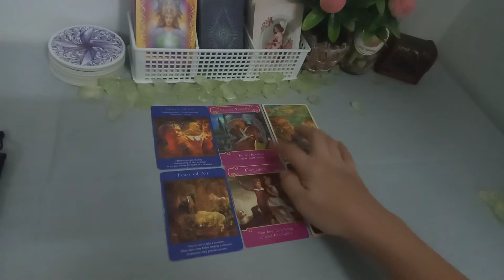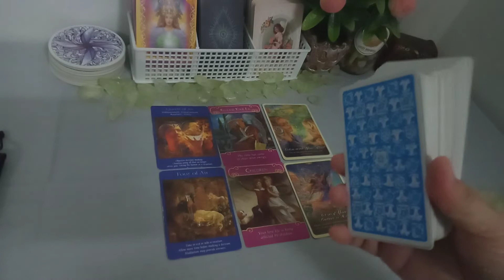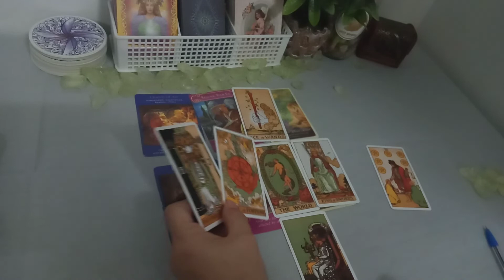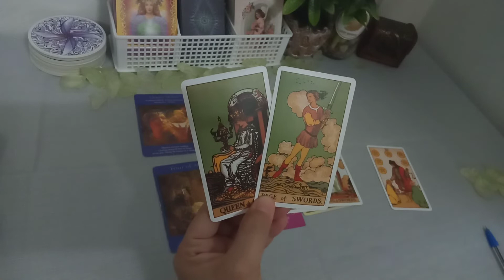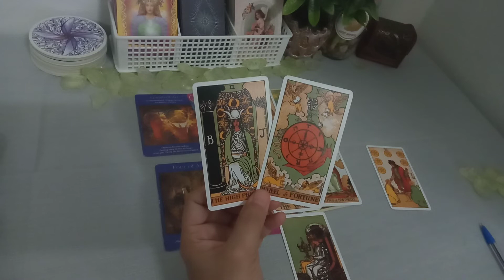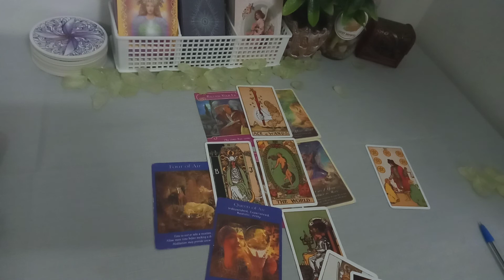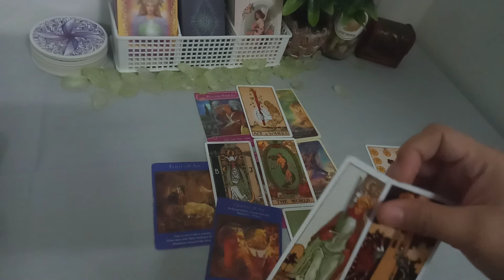CANCER LOVE TAROT ♉ ~ "MIRRORING OF ENERGIES WILL SOON COME TO AN END. YOUR DREAMS WILL HAPPEN, WOW!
🎗️Tips in using this channel:

1. General reading is a collective reading. Thus, it may or may not resonate with each person. Only take what resonates to you and leave the rest for someone else.
2. This is a timeless reading. The story may have already happened, is happening or will happen.
3. Energies can be vice versa or interchangeable. If you feel like it's your energy, feel free to claim it.
4. This is a general reading. It could hit your Sun, Moon, Rising and Venus Signs.